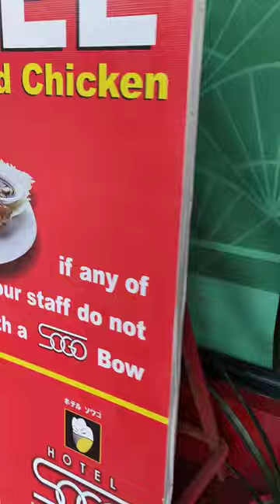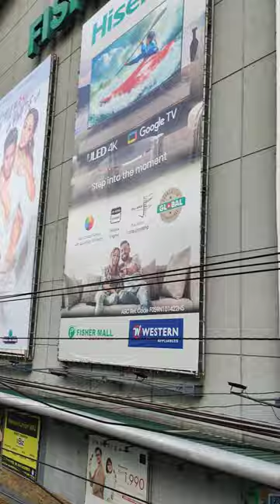tamang lakad lang para tipid sa pamasahe👌